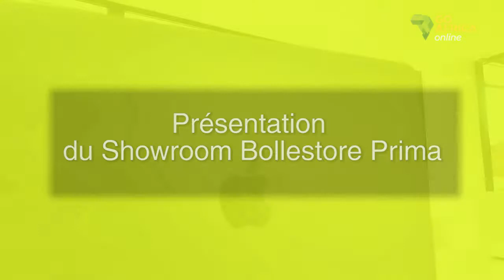PRESENTATION SHOW ROOM BOLLESTORE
A la découverte de l'un des Showrooms de BOLLESTORE, l'unique revendeur agrée de APPLE en Côte d'Ivoire.